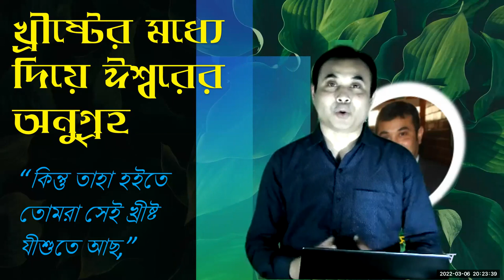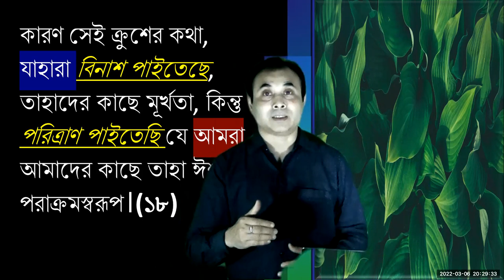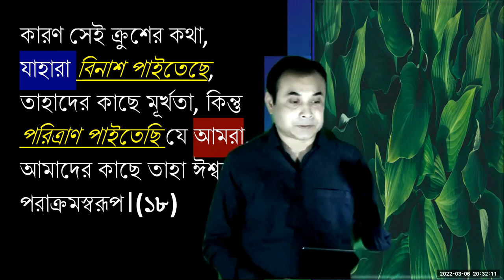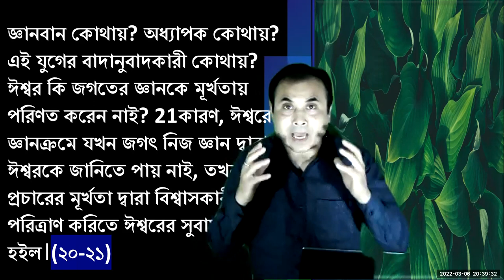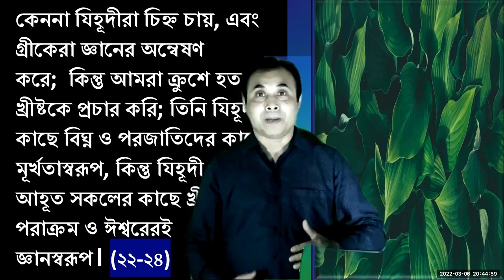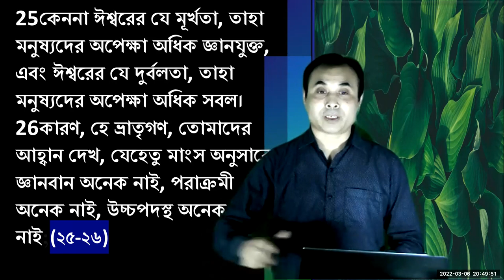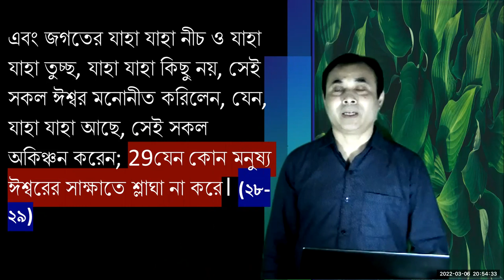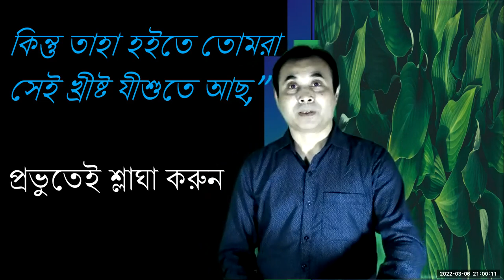খ্রীষ্টের মধ্যে দিয়ে ঈশ্বরের অনুগ্রহ (Sermon 06032022)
কিন্তু তাহা হইতে তোমরা সেই খ্রীষ্ট যীশুতে আছ,”

--প্রভুতেই শ্লাঘা করুন